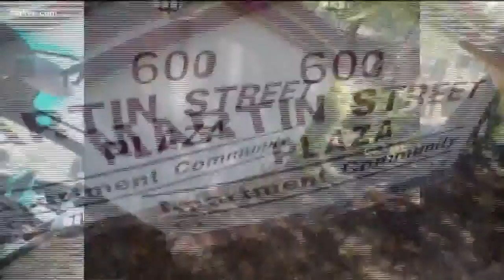New TV show 'ATL Homicide' will follow former homicide detectives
The show is based on real cases Vince Velazquez and David Quinn solved during their days on the force.